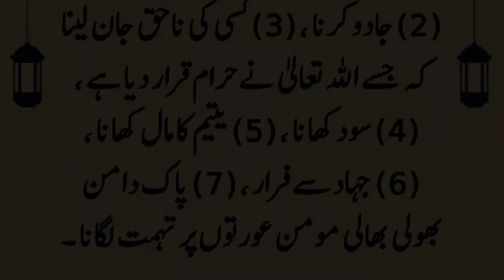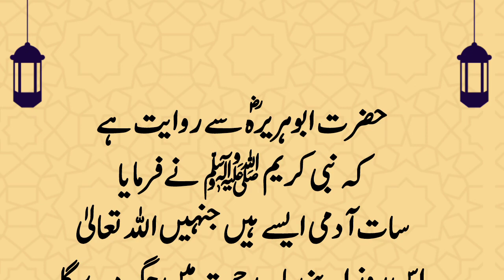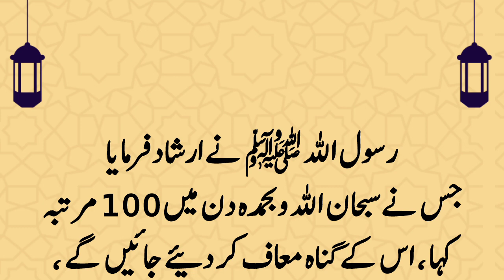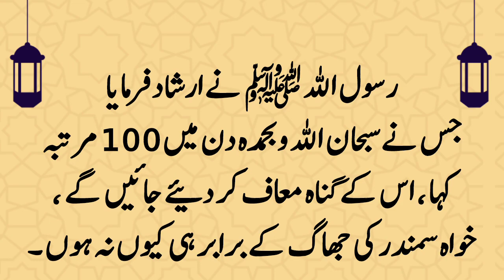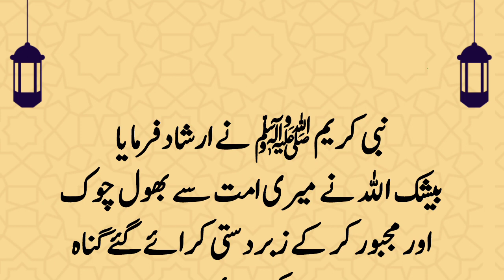7 Kabira Gunah Aur Allah Ki Rehmat | Gunah Kabira Kaun Se Hain | Gunahon Ka Kaffara | Hadees Sharif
7 Kabira Gunah Aur Allah Ki Rehmat | Gunah Kabira Kaun Se Hain | Gunahon Ka Kaffara | Hadees Sharif in Urdu

Gunah Ki Mafi | Life Changing Islamic Video | 5 Hadees Sharif in Urdu

Aj ki is video mein sahih buhkhari sahih muslim  ki hadees sharif number 159 aur sanan abu dawood sanan ibne majah aur mishkat sharif ki ahadees sharif se gunah ke bare mein mukhtasar short hadees ko jama kar ke 1 behtreen video banai gai hai jisko dekhne ke baad aapki zindgi badal de ge aur is life changing islamic video mein gunah ki mafi bayan kia gaya hai jo.

Is video mein gunahon ki maafi ka wazifa aur zabardasti majboor kar ke karwaye gaye gunah ki maafi bayan kia gaya hai jis me nabi kareem ﷺ ne apna irshad farmaya.

Friends gunah ka kafara kaise hota hai? bemari takleef mushkil ko bura nahi kehna.chahye kiu kih hamare nabi huzoor hazrat muhammad ﷺ ne farmaha kih taklif ranj malal insan ke gunahon ka kaffara ban jate hain..

5 hadees sharif
5 hadees
5 short hadees
5 hadith
5 short hadith
5 hadees sharif
5 hadees shareef
5 hadees sharif
5 hadees shareef
hadees sharif
hadees
short hadees
hadith
short hadith
hadees sharif
hadees shareef
hadees sharif
hadees shareef

-- IMPORTANT QUERY & QUESTIONS --

gunah
gunahon ki aadat chura mere maula
gunahon ki nahi jati hai aadat ya rasool owais qadri
gunahon pe hoon sharminda
gunahon ki aadat
gunah apne bakshu me slowed reverb
gunah aur tauba
gunah aur allah ki rehmat
gunah aur toba
aisa kya gunah kiya
agar gunah ho jaye to kya kare
auro ke liye gunah sahi status
allah gunah maaf karta hai
gunah bayan
gunah bayan tariq jameel
baksho gunah mere baba gulab singh
gunah chorne ki dua
chori karna gunah hai
duniya ka sabse bada gunah kya hai
gunah e kabira kon kon si hai
gunah e jariya
ek gunah kar do
gunah gar hu mola
gunahgar yam
gunah gar ho meri tauba qabool ho
gunahgar
gair aurat ko dekhne ka gunah
gunah hai
gunah hai kabira
gunah hai ki aadat chura mere maula
har gunah maaf ho mera yah gawahi de de
gunah in islam
gunah in arabic
gunah india
gunah in ramadan
gunah islamic status
gunah in quran
islam me sabse bada gunah kya hai
gunah jariyah
gunah ki maafi ki dua
gunah kabira ki maafi
gunah ke baad tauba
gunah ki maafi kaise mange
gunah kabira kaun se hain
gunah kaise chode
kabira gunah kon kon se hai
kabira gunah ki maafi
gunah lofi
gunah latest
gunah maaf karne ka wazifa
gunah maaf karne ka tarika
me gunahgar hu
gunah naat
namazi ke aage se guzarne ka gunah

About Channel

My Entertainment Factory YouTube Channel is providing educational and social guidance for people across the world. This channel covers a variety of topics ranging from the most profound islamic knowledge, spiritual knowledge, facts,quotes, hadees, dua, wazifa, waqia, hadith to current affairs in various languages, including English, Urdu, and other regional languages.

Major programs are focused on religious, ethical and social reformation of human character, religious & global education, health, economic reforms of individuals or organizations as per Shariah guidance. My Entertainment Factory also work for teaching Qur’an, Giving Dawah of Quran and Hadith, Hadees, Dua, Wazifa, Quotes on Jumma and Eid as well as a beautifull Naat channel.

Kalams recited in beautiful and heart touching voice of the Best Naat Khuwans of Pakistan are regularly uploaded here.

My Entertainment Factory is brought to you the knowledgallah videos and from this channel you can also gain so much knowledge.